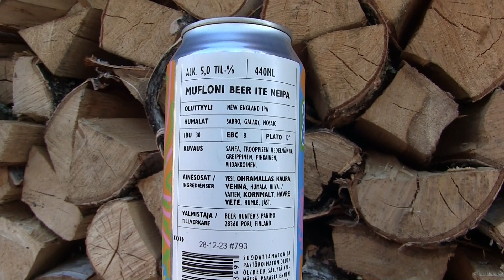Oluttesti: Beer Hunter's Mufloni Beer Ite Neipa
Oluttestissä Beer Hunter's Mufloni Beer Ite Neipa.